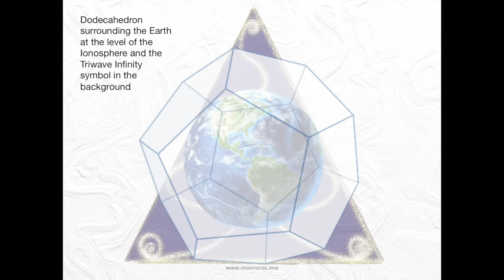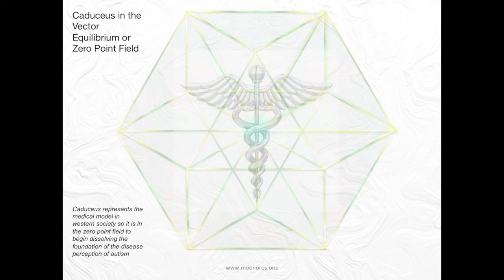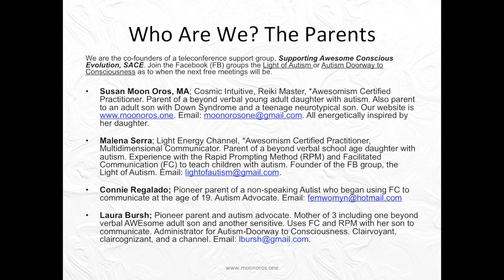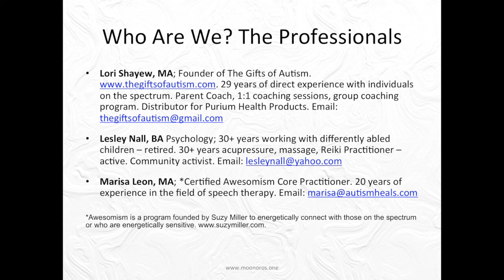Inspiring Perceptual Changes About Autism: A Global Meditation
This meditation was inspired by a recent article brought to my attention by a verbal autistic adult. The article is from the National Council on Severe Autism, and the article is, A Voice from the World of Inpatient Hospitalization. While there are many now beyond verbal autists expressing themselves through the Rapid Prompting method and Facilitated Communication, this article brought to my attention the suffering that is still going on for many with "non-verbal" autism and their families. A small group of us gathered on 2/11/2019 to inspire the consciousness on the planet to open to a different view about autism. We connect to the ionosphere of the planet and bring coherence with the geometry of the dodecahedron and each of us added, lovingly and neutrally, intentions to the field to support these families and the medical system which is breaking down. We hope you will participate and add your own intentions. There is also an audio only version of this meditation available and downloadable on our FB page MoonOrosOne and you can subscribe to our to see the expansive new perspective that autism can bring.

Please participate to add power to these intentions. We are powerful beings at the soul level!

The parents:
We are the co-founders of a teleconference support group, Supporting Awesome Conscious Evolution, SACE. Join the Facebook (FB) groups the Light of Autism or Autism Doorway to Consciousness as to when the next free meetings will be.

Susan Moon Oros, MA; Cosmic Intuitive, Reiki Master, *Awesomism Certified Practitioner. Parent of a beyond verbal young adult daughter with autism. Also parent to an adult son with Down Syndrome and a teenage neurotypical son.

Malena Serra; Light Energy Channel, *Awesomism Certified Practitioner, Multidimensional Communicator. Parent of a beyond verbal school age daughter with autism. Experience with the Rapid Prompting Method (RPM) and Facilitated Communication (FC) to teach children with autism. Founder of the FB group, the Light of Autism.

Connie Regalado; Pioneer parent of a non-speaking Autist who began using FC to communicate at the age of 19. Autism Advocate.

Laura Bursh; Pioneer parent and autism advocate. Mother of 3 including one beyond verbal AWEsome adult son and another sensitive. Uses FC and RPM with her son to communicate. Administrator for Autism-Doorway to Consciousness. Clairvoyant, claircognizant, and a channel.

The Professionals:
Lori Shayew, MA; Founder of The Gifts of Autism. 29 years of direct experience with individuals on the spectrum. Parent Coach, 1:1 coaching sessions, group coaching program. Distributor for Purium Health Products.

Lesley Nall, BA Psychology; 30+ years working with differently abled children – retired. 30+ years acupressure, massage, Reiki Practitioner – active. Community activist.

Marisa Leon, MA; *Certified Awesomism Core Practitioner. 20 years of experience in the field of speech therapy.

*Awesomism is a program founded by Suzy Miller to energetically connect with those on the spectrum or who are energetically sensitive.